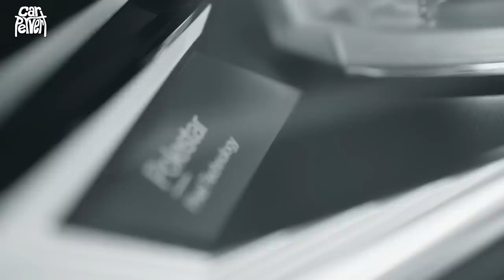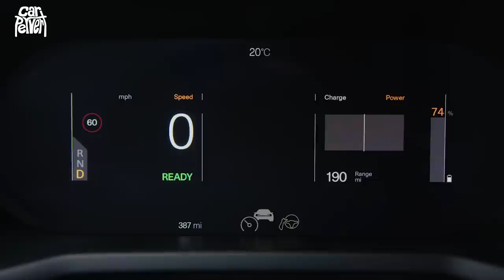New Polestar 2 real world first drive: the EV (Electric Volvo?) of 2020 // Jonny Smith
At the risk of click-baiting this new 300kw, 400+hp, dual motor AWD, 292-mile EV from Volvo's sub-brand is probably the closest to a Model 3 rival seen so far. The Polestar 2 uses tasteful Scandinavian design with Chinese manufacturing (Polestar, Volvo, Lotus and the London Electric Vehicle Company - who make the EV black cabs - are owned by Chinese giant Geely) to bring this surprisingly sporty £47,000-£55,000 hatchback to sit between Tesla's Model 3 and Jaguar's iPace.

It is not a ground-up EV, however, as it shares underpinnings with the Volvo XC40 SUV (of which there will be a pure electric version coming soon). The Polestar 2 uses low impact, recycled and recyclable interior materials to class it as 'Vegan'. It hits 0-62 in 4.7 seconds, making it mid-range amongst the Model 3s and almost identical to the Jag iPace.

When optioned with the £5000 Performance Pack (which Jonny tested) you get gold 4-piston Brembo brake calipers, manually adjustable Ohlins suspension system, gold seatbelts and gold valve caps. But is it too firm and race-focused for the market it's supposed to be aimed at? Jonny suspects so.

CHAPTERS
0:00 Intro
0:33 Exterior angles
1:02 Walk-around side profile
1:13 Polestar 1 PHEV
1:29 Dimensions
2:39 Motor and battery spec
3:25 Rear end walkaround
3:55 boot space
4:45 first drive impressions
5:20 Vegan interior
7:12 Volvo cabin components
8:00 Hey Google
8:45 weird indicator noise
9:05 Performance Pack
9:55 Not a ground up EV
10:40 Regen braking
11:00 Tesla brakes awful
12:00 Jaguar iPace
12:20 400hp feeling
12:55 Stiffness and grip
14:00 Tesla cabin comparison
14:40 TOO SPORTY?
15:05 Safety & weight
15:40 Acceleration
16:00 Battery pack
16:20 Range
16:50 Simple infotainment
17:45 RWD to come?
19:10 Simple displays
19:50 cubby holes
20:30 Why isn't suspension adjustable?
20:50 Too much of a race car
21:30 Froot & front end walkaround
23:45 Charging times
24:23 Rear seats
25:17 Conclusion
26:30 Subscribe!